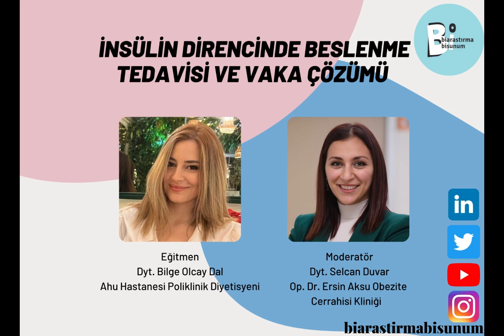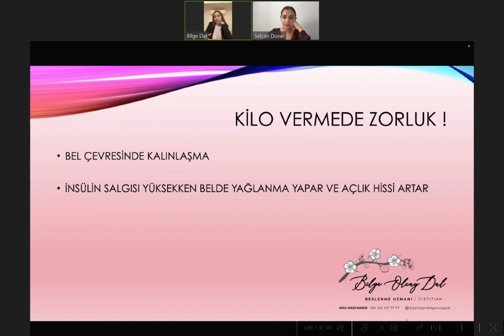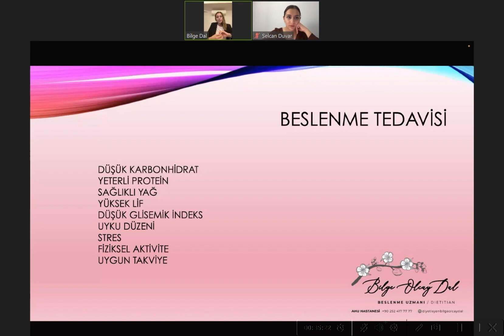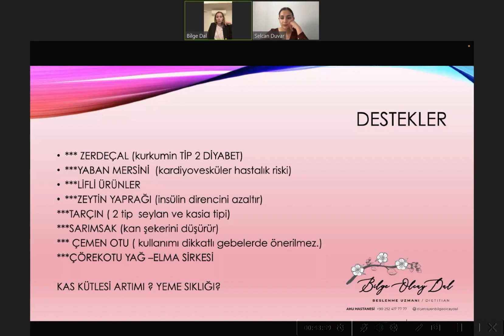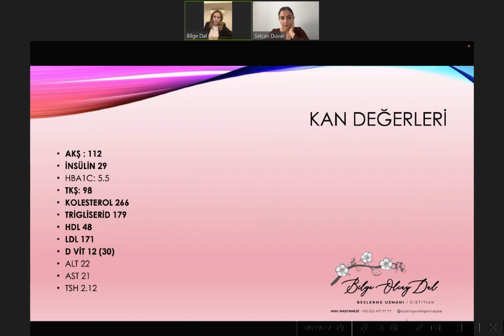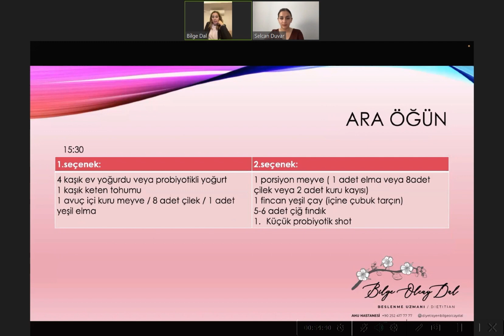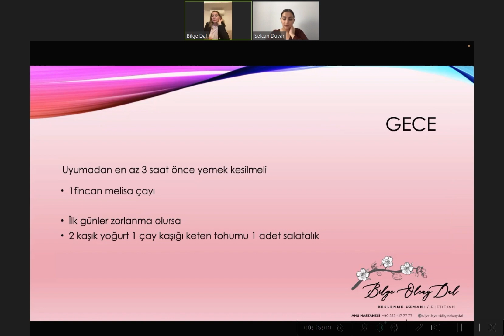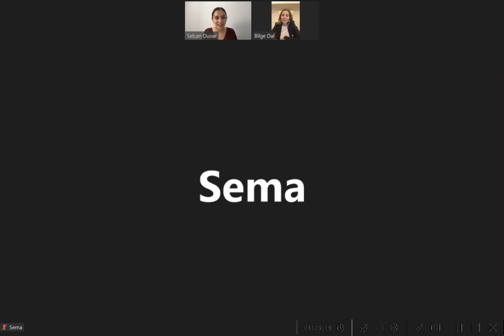İnsülin Direncinde Beslenme Tedavisi Ve Vaka Çözümü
Diyetisyen Bilge Olcay Dal ile gerçekleştirmiş olduğumuz "İnsülin Direncinde Beslenme Tedavisi Ve Vaka Çözümü"  etkinliğimizi sizlerle paylaşmaktan mutluluk duyarız.

Birlikte güçlüyüz 💪🏻

Biaraştırma
Bisunum
Bir araştırma bir sunum
Bir araştırma
sunum
biarastirmabisunum
biarastirma
bi araştırma bi sunum